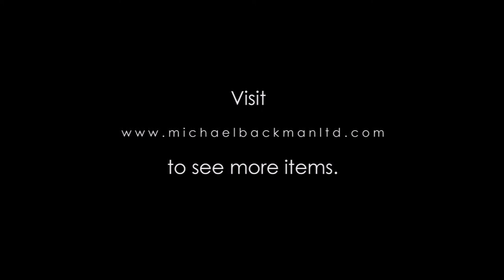5928 Unusually Tall Ottoman Woman’s Mother of Pearl Inlaid Wooden Stilted Clogs Qabqab